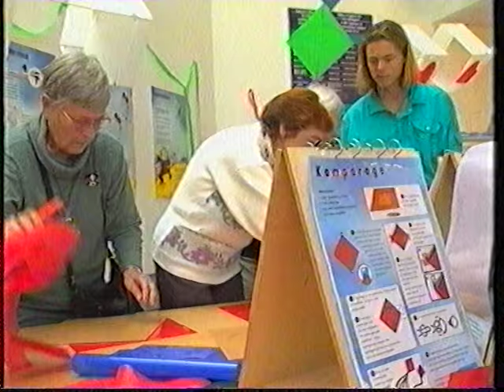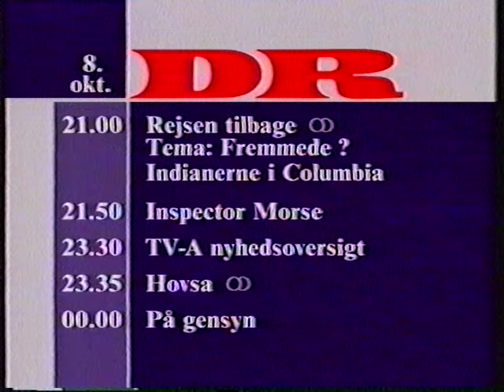VTS 01 1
Dragebygning i Experimentarium for forældre og bedsteforældre der sammen med børn og børnebørn bygger drager til efterårsferien. Hvis dy bygger din egen drage vil du også lettere få lyst til at bygge en ny og bedre når du oplever den i luften. "At lære uden at gøre er som at elske uden at røre". Peter Krog i studiet.